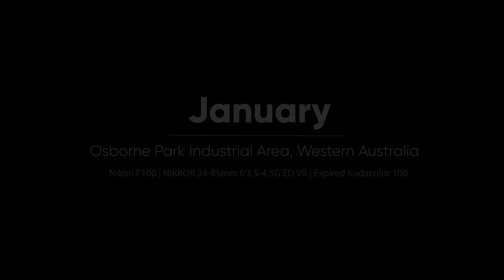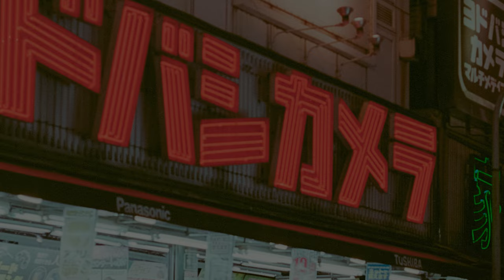2023 in Review. 12 Months in 12 Photographs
... in which I celebrate making it through the year by looking back on my favourite photos of each month in 2023. The usual diversity and lack of consistency and some months proved tougher than others to identify a decent picture. I'm looking at you, May.

Still, it's always good to review. A bit more travel in 2023 and I probably have enough Japan photos now for a book, along with the plethora of black and white film records of my dog walks over the year.

What were your favourite photos of 2023? Have you noticed any particular themes emerge throughout the year in your own photography?